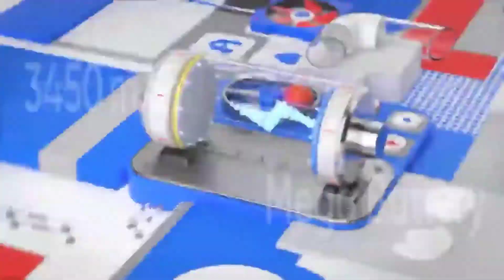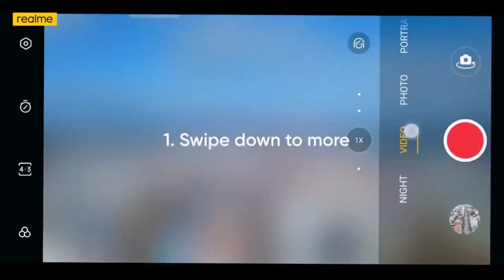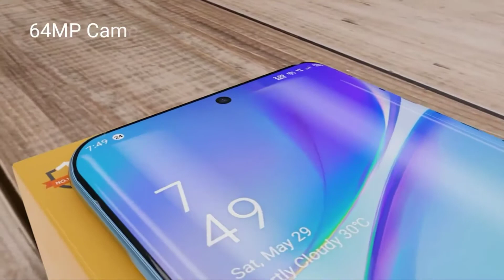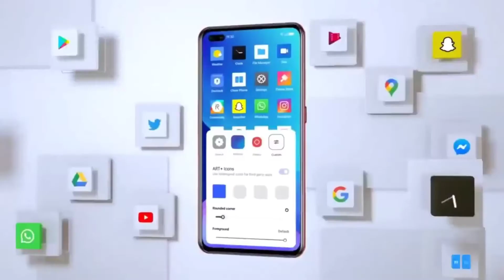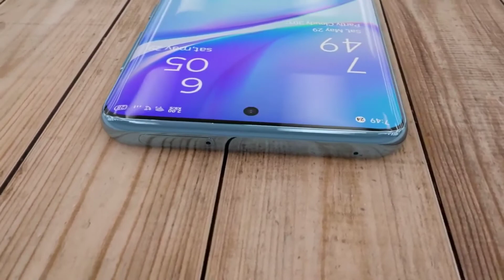Realme 9 | Realme 9Pro| 108 +64 MP Camera ,6000 mAh Bettery | Tech Pixel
Hey Guys
Doston is Video me maine realme 9 or realme 9pro ke bare me poori detail me bataya hai..